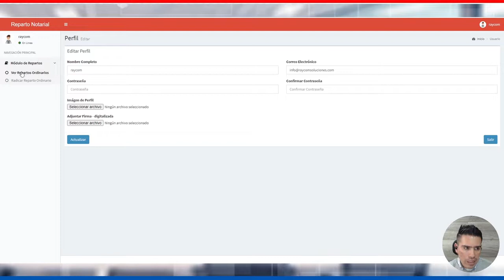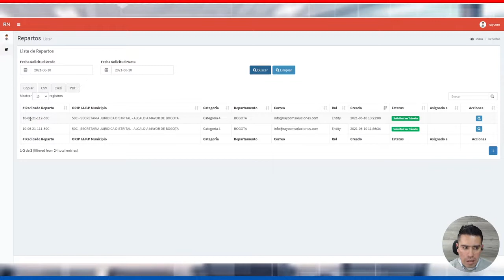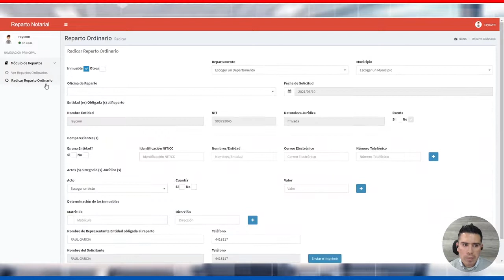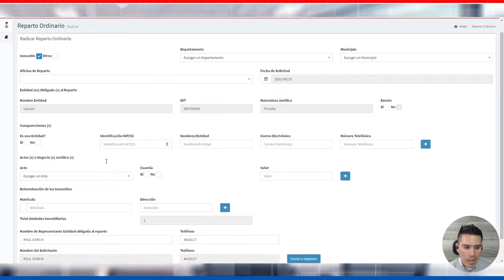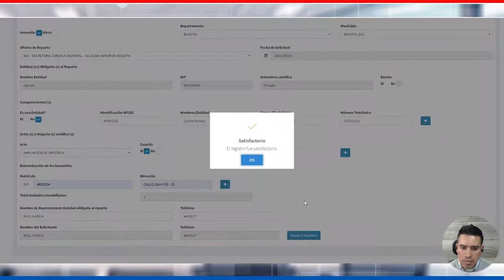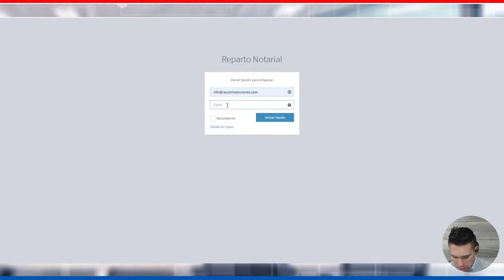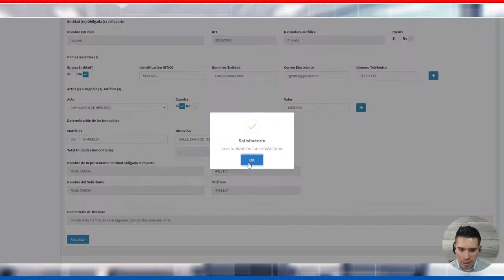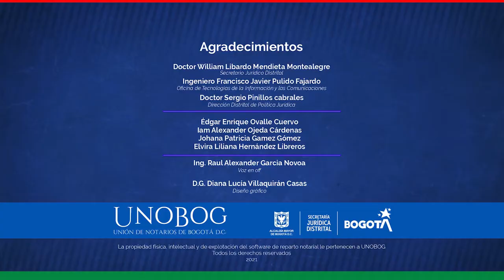Rol de entidades en el Software de Reparto Notarial